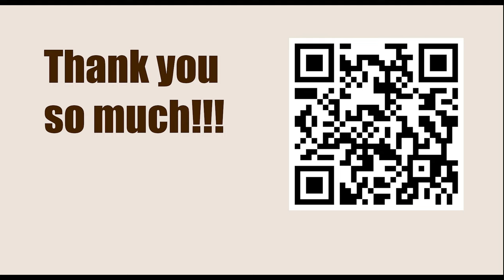Titled Tuesday 28th March Late 2023 - Round: 10 || Aireza Firouzja vs Vladimir Kramnik